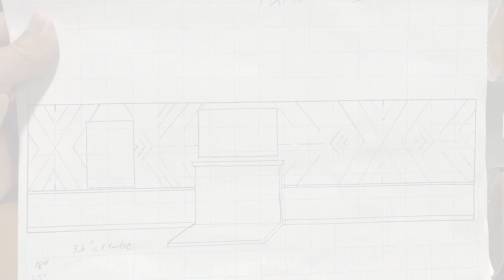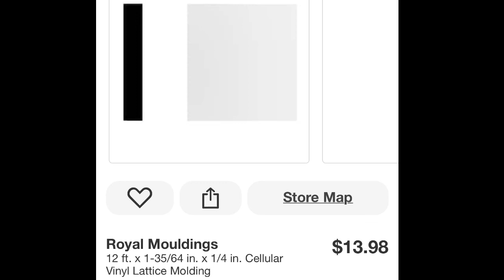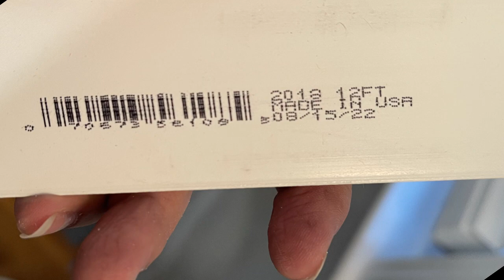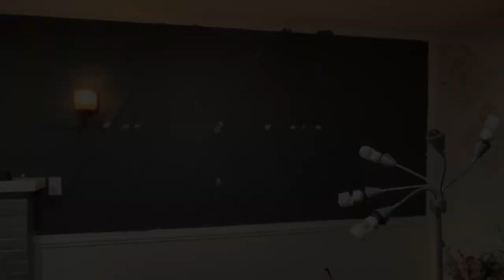Easy DIY Accent Wall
Would you like to learn how to make a beautiful accent wall in your home and save thousands doing it yourself? Watch my video to see how.

Paints: The gray is Behr Dynasty, Flat Matte, in Graphic Charcoal. The white is Behr Ultra Scuff Defense, interior semi gloss enamel, in Ultra Pure white.